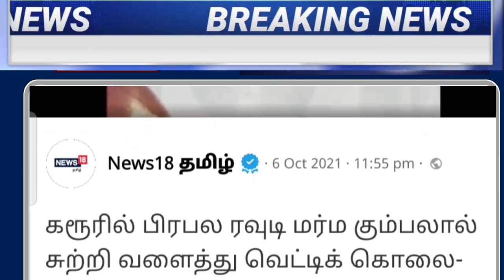காலை 7 மணி முக்கிய செய்திகள் | Today Headlines | Morning Headlines | Tn News Today